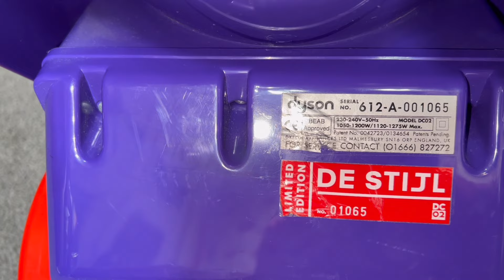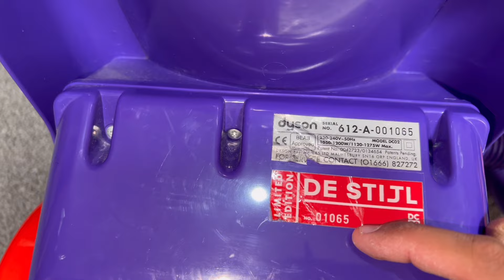Dyson DC02 De Stijl Cylinder vacuum cleaner - Performance testing & First look!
The worlds first cylinder (canister/barrel/pull-along) vacuum cleaner by Dyson!

This video shows the performance testing of the Dyson DC02 cylinder vacuum cleaner and a first look, showing the features and design of the vacuum cleaner.

The performance testing in this video consists of;
- Medium pile carpet testing
- Low pile carpet testing
- Hard floor performance testing
- Stair tool performance testing
- Crevice tool performance testing
- Edge cleaning